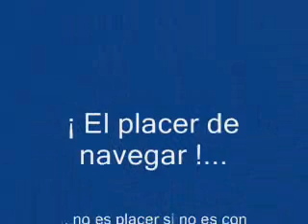Navegando en Velero carbonera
Fin de semana Navegando en las costas Yucatecas